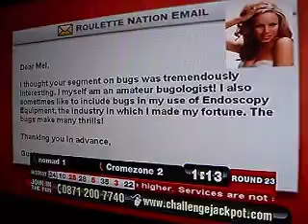Gustav 1: Roulette Nation, Endoscopy equipment and bug fun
Gustav is a Swedish Businessman who specialises in Endoscopy Equipment. After a previous conversation in the show about insects, Gustav decides to talk to the team about bugs...